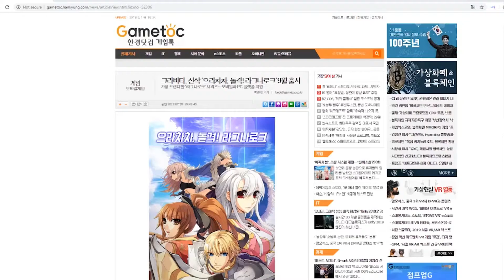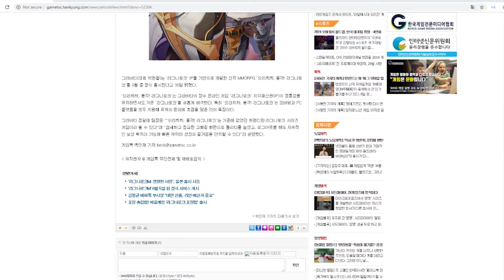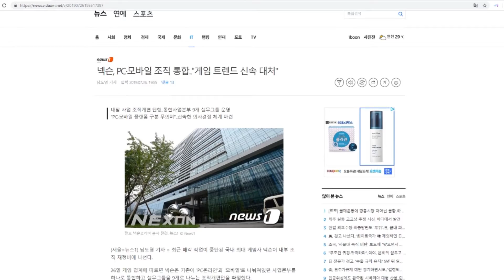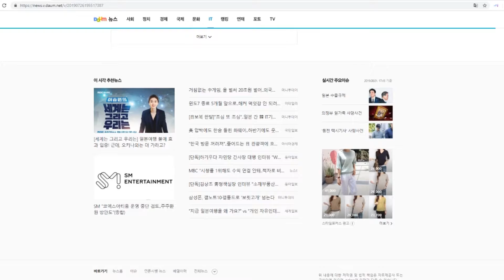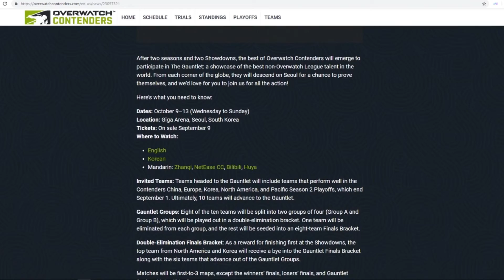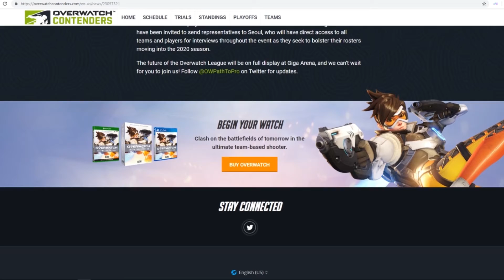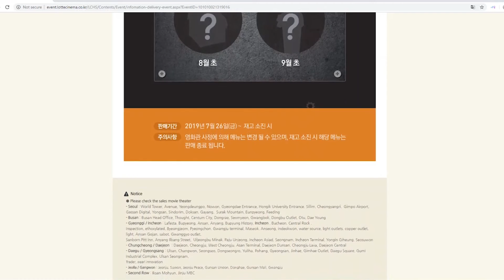PUBG Corp Does Damage Control, Gigantic X Launches Globally and Nexon Merges – Latis TV News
PUBG Corp are forced to do some damage control following a messy PUBG MET Asia Series. In new game news, Gravity announce a new incoming title for the Ragnarok series, and both Action Square’s Gigantic X and Nexon’s Legend of CaoCao (Tactics) launch worldwide. To close, we discuss the latest announcement in the Nexon sale saga.

 As always, we also have Naomi updating you on the Korean Overwatch scene, and Jake with any Korean-based gaming events.